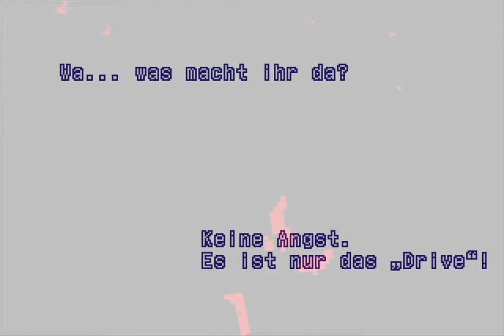Xenogears Deutsch 07/28: Grenzgebiet: Showdown in der Wüste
Teil 7 geht vom Erreichen des Grenzgebirges bis zum Sinken der Yggdrasil in der Wüste von Aw.